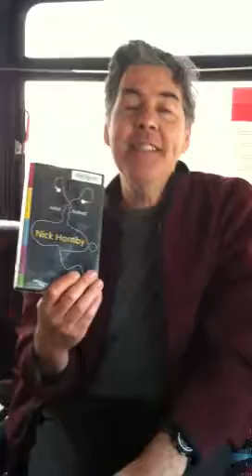Boulder Bus Book Review with Ira Liss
Good Friend and good friend Ira Liss reviewed the book he is reading for me on bus into Boulder.